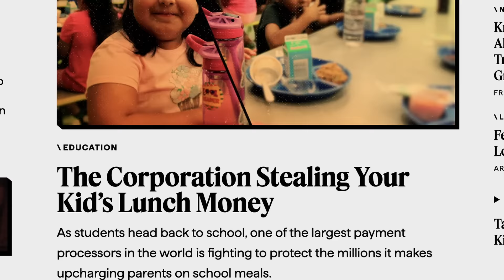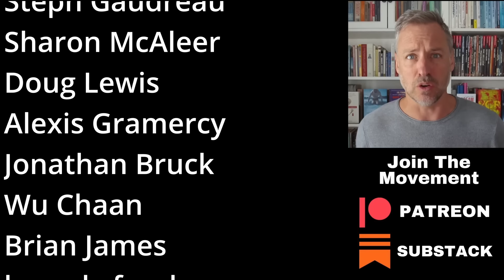A 1971 memo was the blueprint for Project 2025. It was a Master Plan to legalize corruption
It’s easy to get disillusioned with American politics. There’s a two party system that makes everything seem intractable, a general lack or transparency, and an overwhelming sense that corporate greed somehow controls everything. But it didn’t have to be that way.

This week I had the great privilege to interview investigative journalist David Sirota about his brand new limited series podcast Master Plan. In it he traces the roots of our current political deadlock back more than 50 years to Nixon administration where the destined-to-be-impeached president took a bribe on tape from the Milk lobby.

When the news came out that dairy farmers were funneling vast sums of cash into the Nixon campaign American politicians did something almost unheard of: they passed new laws on campaign finance that made this exact thing illegal.  What could have been the beginning of a new era of transparency in government ultimately had the opposite effect.  Frightened by the possibility of clean politics a soon-to-be supreme court justice named Lewis Powell cooked up a document that became the vision of corporate oligarchs to legalize corruption. Sirota and his team of talented journalists (which includes my wife Laura Krantz) follow the story from the infamous Powell Memo through a series of backroom deals, pivotal supreme court decisions and bad faith efforts all the way to the penning of the Republican manifesto “Project 2025” in this year’s election.

I don’t want to give too much away, except to say that the show elegantly covers a huge breadth of American history and will make you think about politics in an entirely new way.

Books:
⁠The Wedge⁠